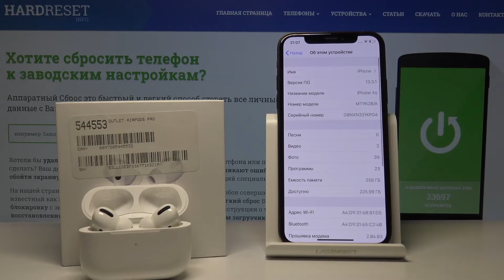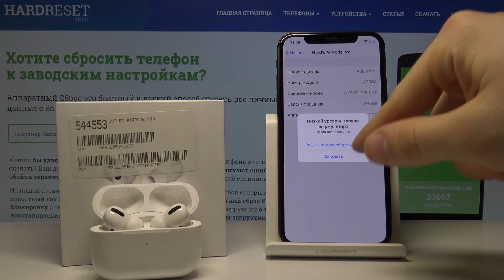Характеристики AirPods pro — Как узнать серийный номер?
Другие операции со своим устройством Вы сможете найти на нашем сайте
Если Вы хотите проверить серийный номер на устройстве, но не знаете, как это сдлать, просто оставьте это дело нам, а мы уже сделаем всё за вас. В данном видео мы покажем самый быстрый способ проверить серийный номер наушников. Вам нужно лишь проследить за действиями автора данного видео, а мы пожелаем Вам приятнейшего просмотра!

Как узнать серийный номер на Apple AirPods Pro? Как вычислить серию наушников Apple AirPods? Как проверить наушники Apple AirPods Pro?